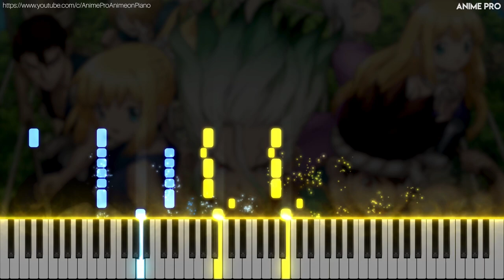Sangenshoku - Dr. Stone OP 2 | PELICAN FANCLUB (piano)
Sangenshoku/三原色 - Dr. Stone OP 2 | PELICAN FANCLUB (synthesia piano tutorial)

Anime: Dr. Stone
Song: Sangenshoku
Piano Arrangement/performed by: Anime Pro
Original Artist: PELICAN FANCLUB